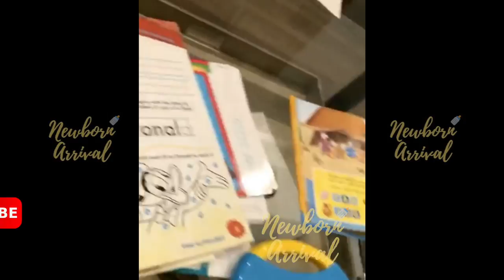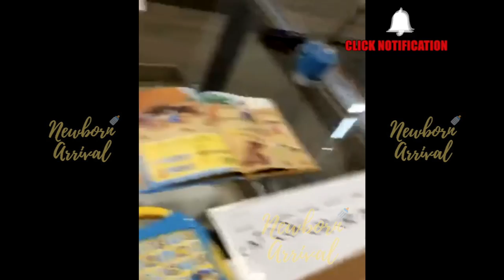Eric Bellinger Tries To Homeschool Son During Daddy Duty! ✏️